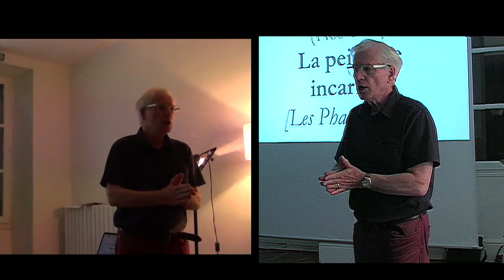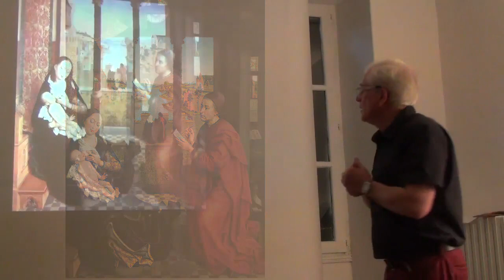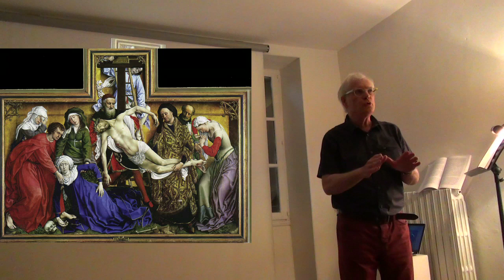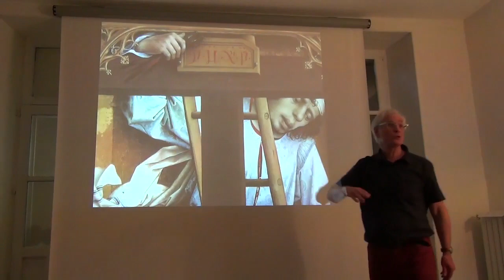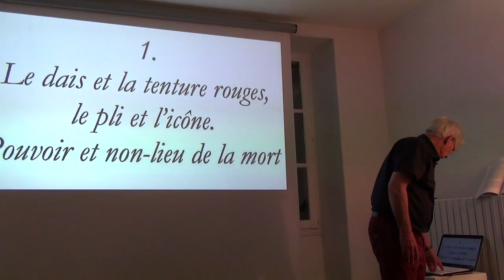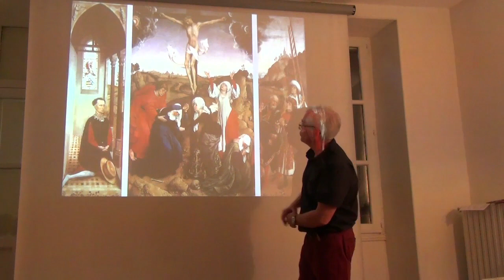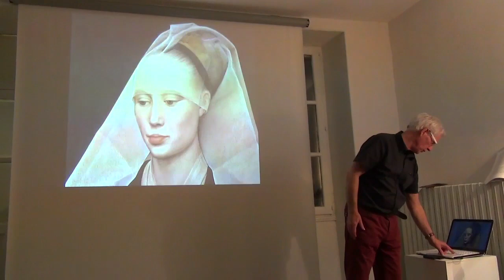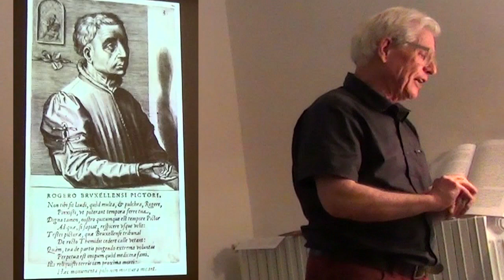MC1aYouTube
Le peintre Rogier Van Der Weyden par Michel CEGARRA